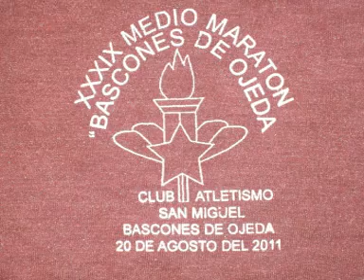SALIDA MEDIO MARATÓN RIO BOEDO 2011